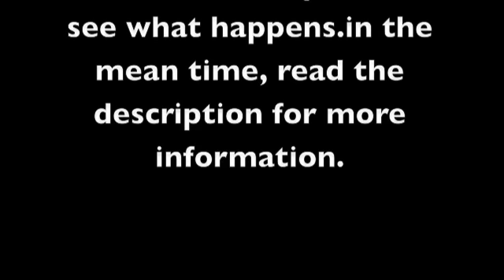marcus is sad. ='((((((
edit: it is warrantied. just need to take it in.
so the links that were on here. the videos are now on my profile under a play list incase you wanted to 'watch' them ;)

FRAME:
EASTERN GRIM REAPER 21 INCH TOP TUBE (RED) (64OZ)
TOTAL= 64 OZ

FRONT END:
BARS: ANIMAL PIFF (BLACK) (21.6 OZ)
STEM: SHADOW STRIKE TL (BLUE) (9.2 OZ)
HEADSET: EASTERN (BLACK) (2.5OZ)
FORKS: SIMPLE MONARCHY (BLUE) (35.3 OZ)
BAR ENDS/GRIPS: FLY RUBEN/BAR ENDS (GREEN) (0.8 OZ)

TOTAL= 69.4 OZ

FRONT WHEEL:
WHEEL: SHADOW STUN RIM WITH RAPTOR HUB (ELECTRIC LIME) (34.8 OZ)
TIRE: ODYSSEY AIKEN P-LYTE 20X2.25 (BLACK) (24.9 OZ)
TUBE: DANS STREET/TRAILS (BLACK) (10.5 OZ)
PEG: G-SPORT PLEG (BLACK) (4.3 OZ)
HUB GUARD: GSPORT GLAND MK3 (BLACK) (1.4 OZ)
TOTLAL= 75.9

REAR WHEEL:
HUB: ALIENATION RUSH V.2 FREECOASTER (WHITE) (23.7 OZ)
RIM: SHADOW STUN (ELECTRIC LIME) (17.9 OZ)
SPOKES: PRIMO FORGED (BURGUNDY) (6 OZ)
TIRE: MAXXIS MIRACLE FOLDING 20X2.1 (BLACK) (19.4 OZ)
TUBE: DANS STREET/TRAILS (10.5 OZ)
PEG: ANIMAL MK3 (PURPLE) (5.8 OZ)
HUB GUARD: FBM (PURPLE) (3.7 OZ)
TED: HES A BEAST, LEAVE IT AT THAT (.5 OZ)
TOTAL= 87.5 OZ

SEAT/SEATPOST:
SEAT: PRIMO BALANCE (BLACK) (12.2OZ)
POST: PRIMO 330 CUT DOWN (BLACK (7 OZ)
TOTAL= 19.2 OZ

DRIVE TRAIN:
CRANKS: PIRMO POWERBITE 175MM (BLACK) (36.4 OZ)
BB: UNITED SPANISH 22MM (BLACK) (9.5 OZ)
SPROCKET: EASTERN MEDUSA (BLACK) (2.1 OZ)
CHAIN: KMC (METAL COLOR.) (6.7 OZ)
PEDALS: DEMOLITION TEAM MAGNESIUM (19 oz) (BLACK)
TOTAL= 73.7 OZ
GRAND TOTAL=384.7 OZ OR 24. LB